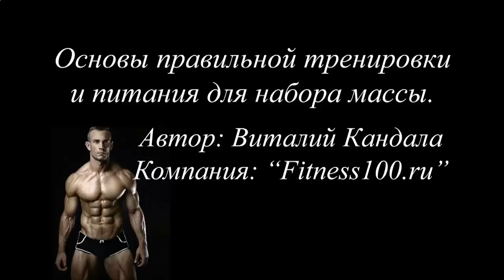КАК НАКАЧАТЬ МЫШЦЫ ЗА 2 НЕДЕЛИ